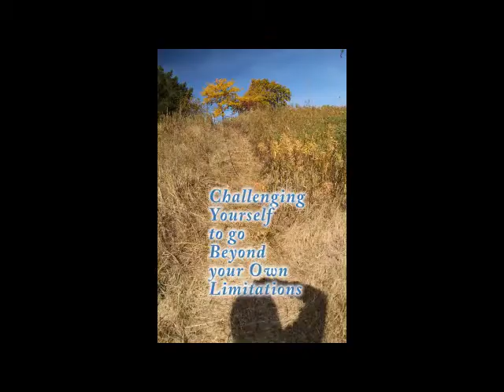Blogging from A to Z April Challenge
Tracy and I had some fun creating this video for her blog.  She will be participating in the A to Z challenge in April!